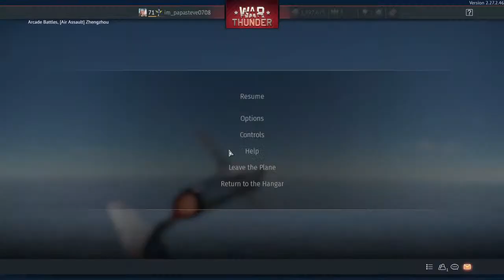Chillin on warthunder